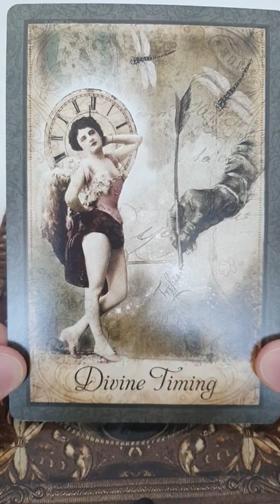Eine Kurzbotschaft für Dich | Für JETZT | Für Heute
Dieses Orakel hat eine kurze Botschaft für dich. Die Karten haben dir etwas mitzuteilen. Eine Kurzbotschaft für Dich! Etwas sollst du heute oder JETZT erfahren. Die Karten antworten dir. Du bekommst die Antwort sofort.